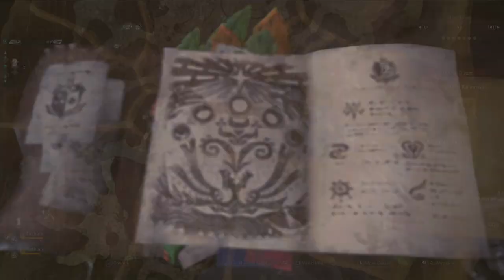Monster Hunter: World: Quick Look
**Hey! There was some funny business that went on with our recorded versions of this Quick Look. We wanted you to know that the audio is a little funky in some spots!**

Jason and company are on the hunt! The hunt for some MONSTERS! With cute cat buddies by his side, there's no way he can fail!